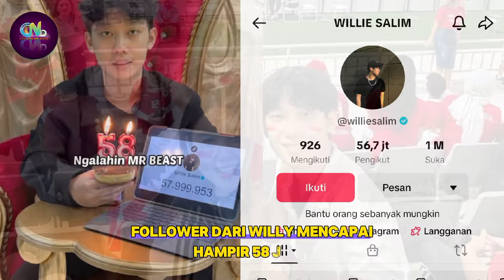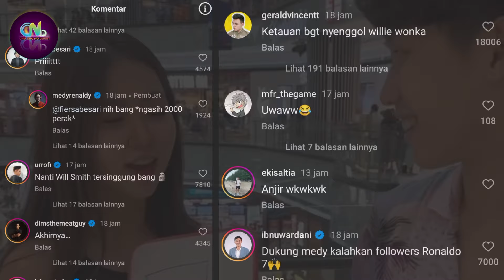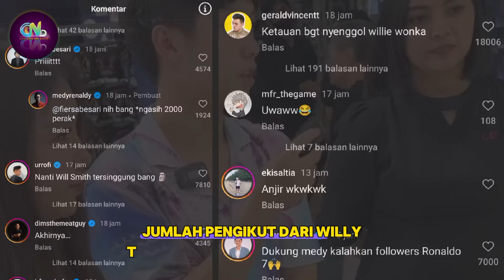Sindiran Konten Kreator ke Willie Salim - Willie Kehilangan 1 Juta Followers Lebih, Reaksi Willie?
Hoarding Disorder, tzuyang, Argentina vs Colombia, Followers Willie Salim, artis Thailand tercantik, Berita Aktual,

   Indonesia

Sumber :

- IG Story

Backsound :

- Musik Youtube